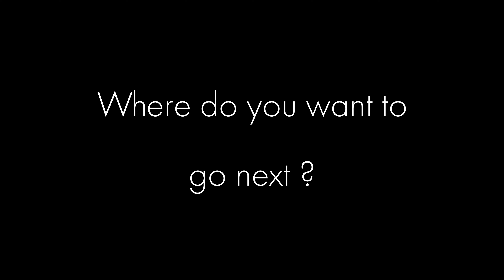Biking in peaceful streets in Kish Island (4K) | دوچرخه سواری در جزیره زیبای کیش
Take a virtual bike ride through the stunning views of Kish Island in 4K. This cycling adventure will take you along the beautiful beaches and scenic roads of this Persian Gulf island in Iran.

Timestamps:
0:00 - Intro
0:10 - Dariush Blvd - بلوار داریوش
2:41 - Ferdowsi St - خیابان فردوسی
8:38 - Sahel Blvd -  بلوار ساحل
8:46 - Outro